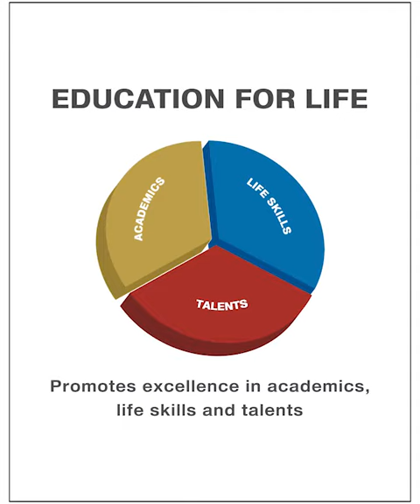Presidium School, Sector 5, Gurugram